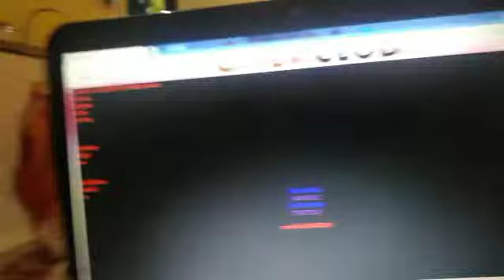mariam mahmoud part1